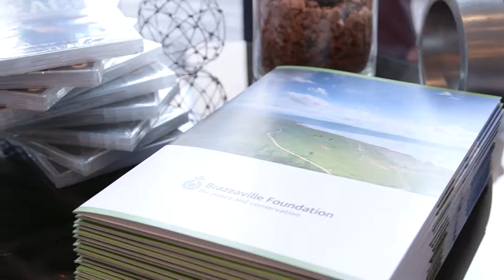HRH Prince Michael of Kent GCVO, Royal Patron - The Brazzaville Foundation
HRH Prince Michael of Kent highlights the Brazzaville Foundation's vision and mission, and values its work.